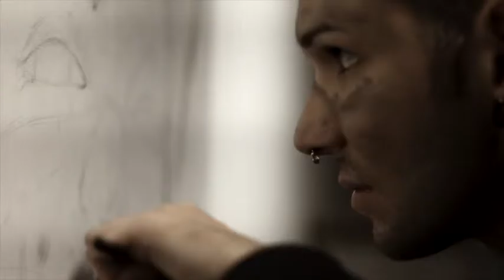Dario Grasso Contemporary Art Performance at NR Studio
Artist : Dario Grasso